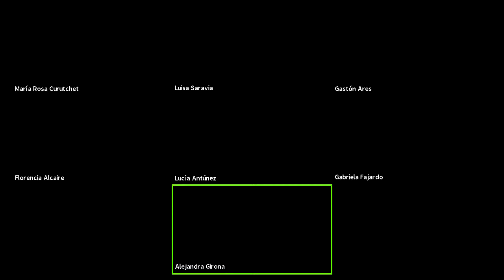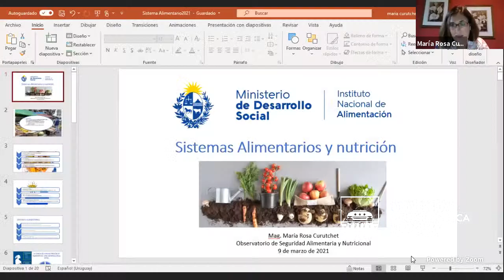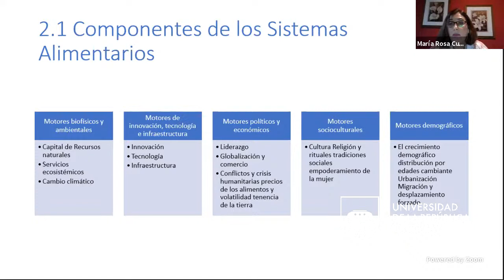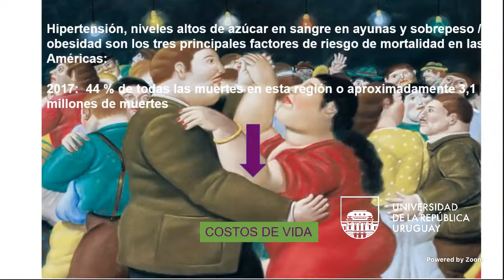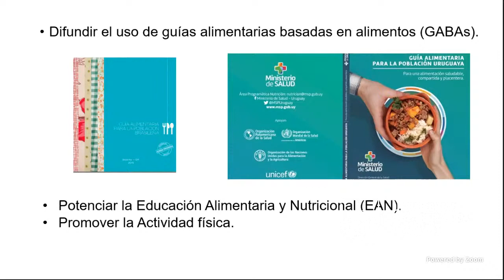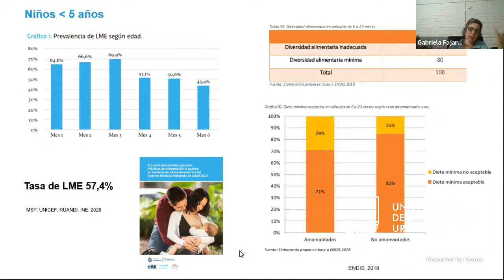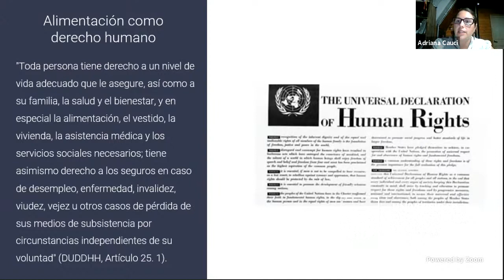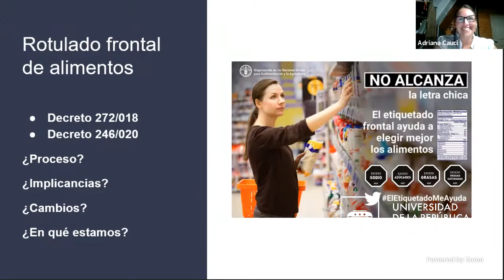Clase 1 - Curso Rotulado de Alimentos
Canal de la Escuela de Nutrición de la Universidad e la República.
nutricion.edu.uy